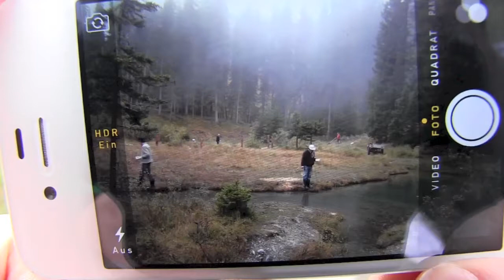Lai da Peschs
Dieses Jahr wurde die Projektwoche des Hochalpinen Instituts Ftan nicht nur schriftlich und fotografisch, sondern auch noch filmisch dokumentiert. Bei Lai da Peschs wurde ein Feuchtbiotop gepflegt. Viel Vergnügen!